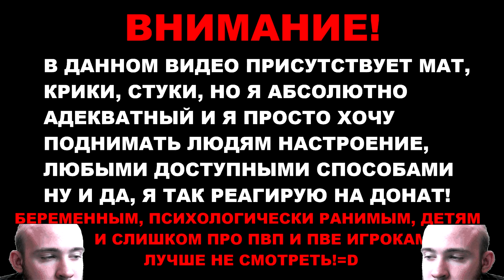ПОЖИЛАЯ БАРАБУЛЬКА ИВЕЛНОУ 9.2.7 МИФИК WOW WOW SHADOWLANDS ТОП МОМЕНТЫ TWITCH РЕАКЦИИ ДОНАТЫ ИВЕЛНОУ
ПОЛЕЗНЫЕ ССЫЛКИ
АЛЬТЕРНАТИВНЫЙ САЙТ ДЛЯ ПРОСМОТРА СТРИМОВ

wow pve, мифик +,
twitch ru, топ моменты, твичру,  twitch moments, twitchru,
топ моменты твича, клипы, топ моменты твич, топ твича, топ твич, твитч, лучшие моменты с twitch, рофлы,
РЕАКЦИИ,донаты,wow shadowlands,wow, world of warcraft shadowlands,
вов, вов шадоулендс,вов шл,wow sl,shadowlands,
Ивелноу,
ивелноу стрим,
Ivelknow,
ivelknow стрим,